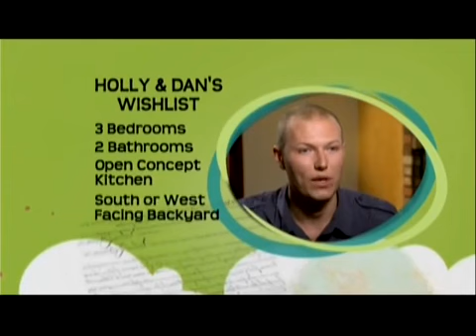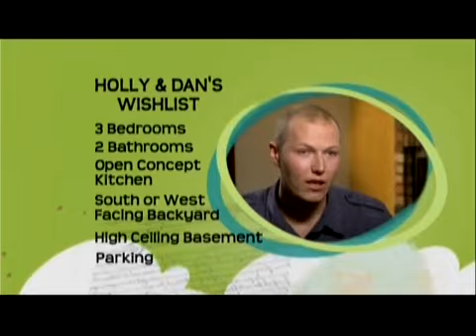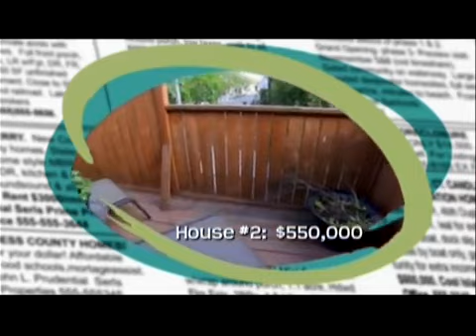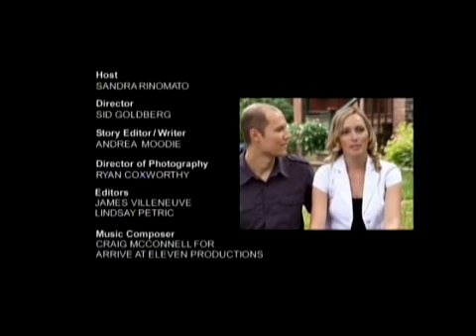Moving into a new home as newlyweds Property Virgins Full Episode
Sandra helps these two find a home that they both fall in love with!

Welcome to Realty Check with Sandra Rinomato & Gary MacRae. Are you curious about Buying or Selling in the Toronto Real Estate Market? Look no further! Stay updated with real estate information such as how-to, and pitfalls to avoid in Toronto and the Greater Toronto Area (GTA) through informative videos from HGTV's Sandra Rinomato and Gary MacRae. Our channel is your go-to source for all things real estate, catering to both first-time buyers and seasoned sellers. Join us on this exciting real estate journey and arm yourself with the knowledge you need to make informed decisions.

We have helped thousands of people just like you move into their dream homes and we ABSOLUTELY LOVE IT!

Book a FREE appointment with us to discuss the Toronto Real Estate Market 📅

Meet Sandra Rinomato and Gary MacRae, known for their dynamic partnership as a veteran real estate duo. Recognized for their HGTV programs "Property Virgins" and "Buy Herself," and years as Top Producing agents Sandra and Gary offer unparalleled expertise and personalized service, making them trusted names in the industry.